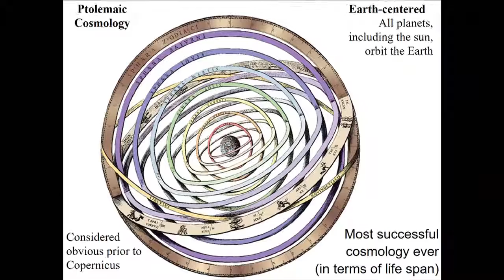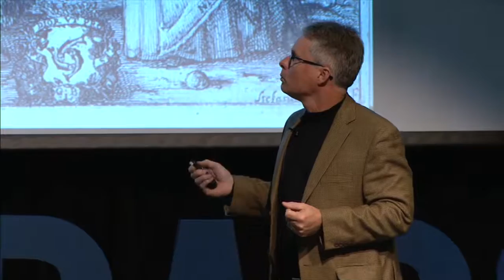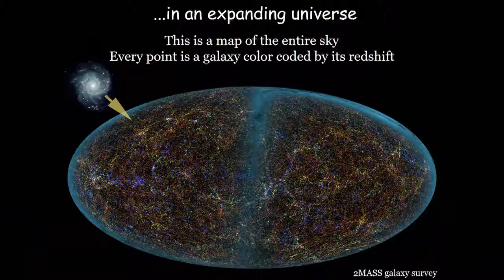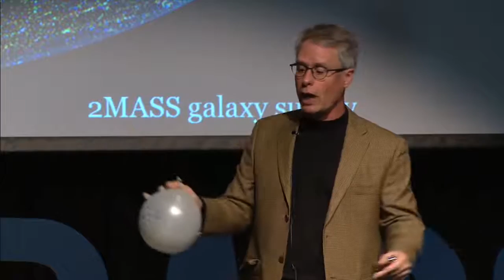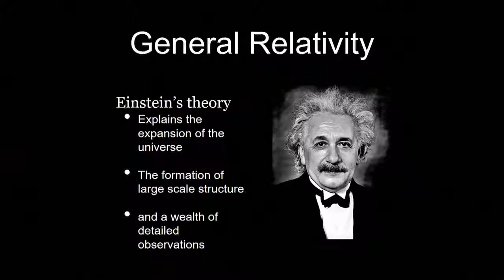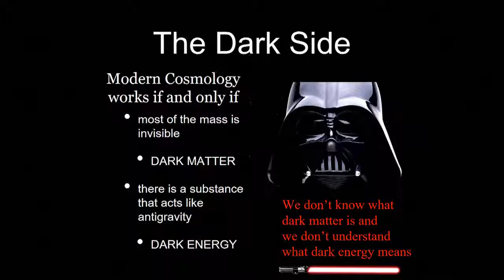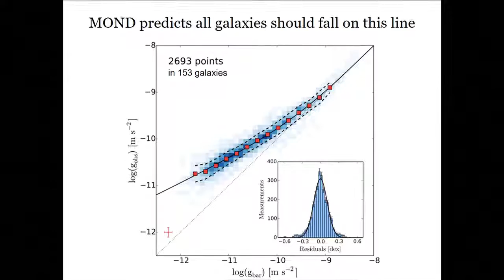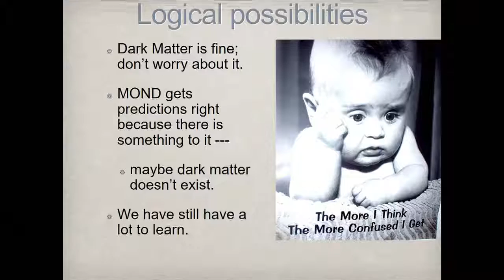SPARC Annual Conference 2016-Stacy McGaugh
Insights Into How the Universe Doesn't Work
SPARC Annual Conference 2016
Stacy McGaugh, PhD
Chair, CWRU Department of Astronomy
SPARC [conversations]
November 12, 2016
Thwing Ballroom